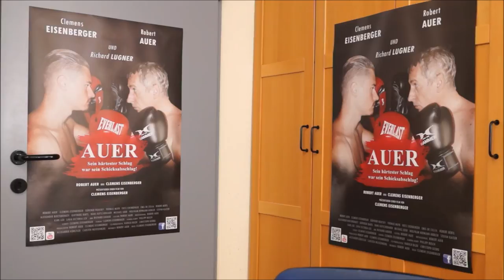Vlog 59 - Comic Con Austria 2017 / Zocki moderiert Stargast-Panels live!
SAVE THE DATE - ZOCKI LIVE:
Comic Con Austria 2017
8. - 9. April 2017
Design Center Linz

Ich moderiere dort die Stargast-Panels mit Robert LaSardo, Michael Cudlitz sowie der The Walking Dead Crew. Außerdem freue ich mich schon darauf, euch auf dem Event persönlich kennen zu lernen.

Mit einer Bestellung über diesen Amazon.de Link unterstützt ihr mich: